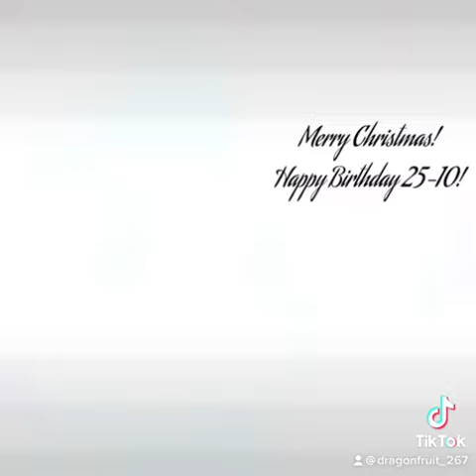Merry Christmas 2021 from Komi Shouko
Everthing started from here!
Merry Christmas to everyone and Happy Birthday Komi-san!